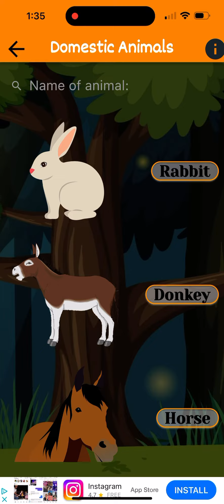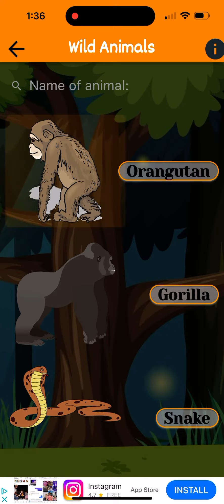Animal Sounds: Word to Learn